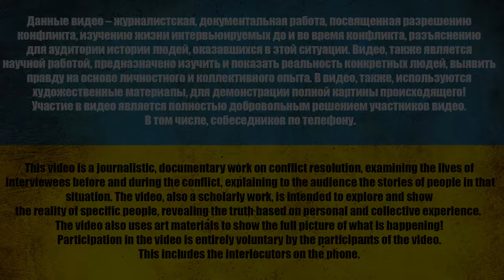П0ЖИРАТЕLИ МЫШЕЙ🐁 И БЕSSТРАШNЫЙ VЫПИVАЮЩИЙ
⚠️ *8 лет. О чем молчит рос. пропаганда* ⚠️
0:00 Апостол платит деньги
1:38 Начало
4:50 Бежал от преследования
6:30 Мобнули по пьяни
9:00 Все покупали за свой счет, даже доски
11:12 Вот вам пример
22:00 Про "шутника"
24:15 Общения с мирными
31:10 Про мышку
43:00 Почему только их? А мы?
45:20 Раздевание пошло
50:00 Что думаете делать со своей жизнью?
52:05 Вопрос философского характера
58:15 Обращение
1:05:05 Можно же это всё посмотреть заранее
1:09:00 Про надеждина

карта -  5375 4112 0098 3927

USDT(trc20) TZA1DjD93ivybrmnosXRFVPhrBU2WYuaXa
BTC bc1qfz6ezvejapmlh0x63kp9pckfq2xtfcq6334fw0
ETH 0x2db5e5a09697E61E1777426DA568E488D8bB5883
BNB bnb1nmc2r0myv282y4rdarqyv8e0ad50dhsvhksfw7